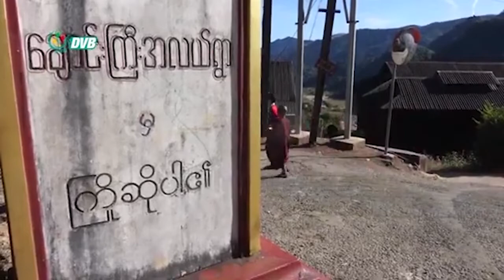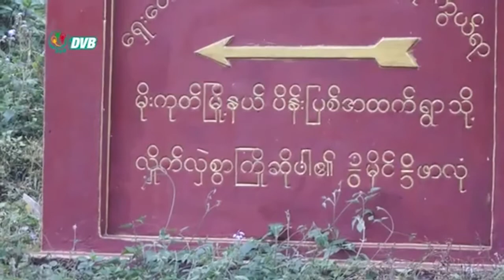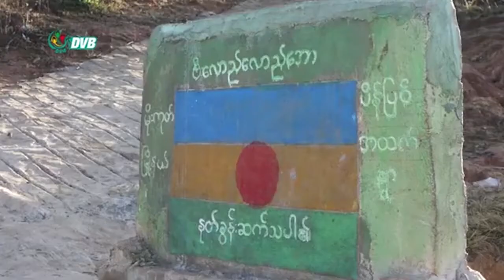DVB - မိုးကုတ်က ယာယီစစ်ဘေးရှောင်စခန်းတွေမှာ ခိုလှုံနေကြသူအများစု နေရပ်ကိုပြန်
ပြီးခဲ့တဲ့ ရက်ပိုင်းက တိုက်ပွဲတွေကြောင့် မိုးကုတ်မြို့က ယာယီ စစ်ဘေးရှောင်စခန်းတွေမှာ ထွက်ပြေး ခိုလှုံနေကြတဲ့ ပြည်သူလူထု အများစုဟာ နေရပ်ကို ပြန်နေကြပြီ ဖြစ်ပါတယ်။ ခွန်ဇော်ဦး ပေးပို့ ထားပါတယ်။